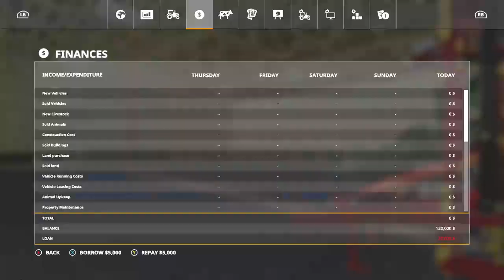Starting fresh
Today we start a new journey